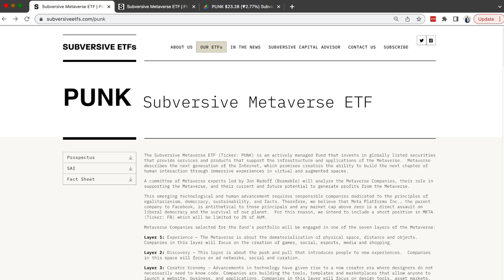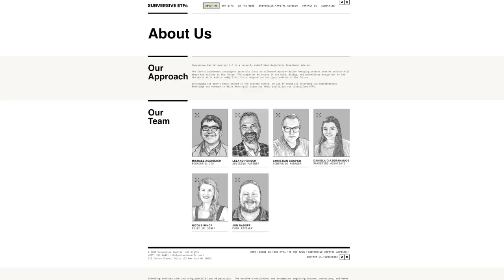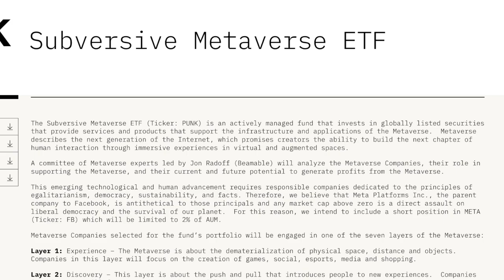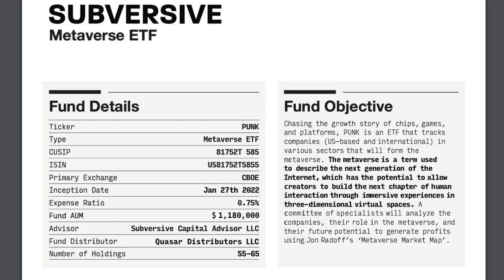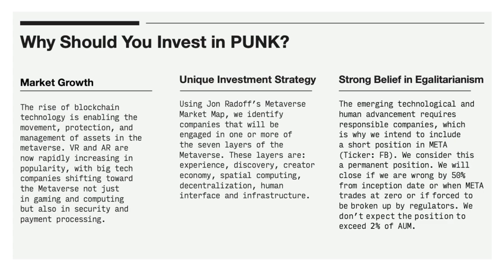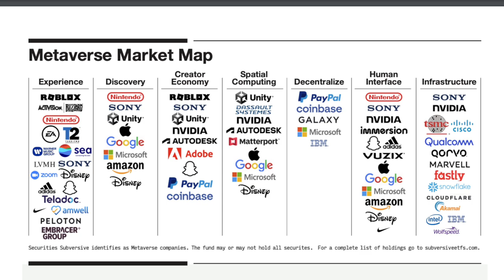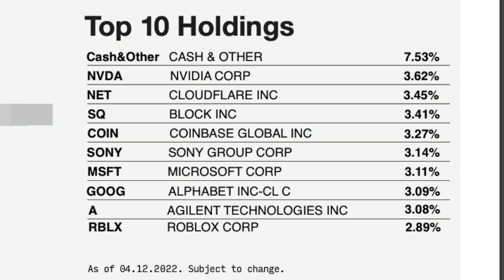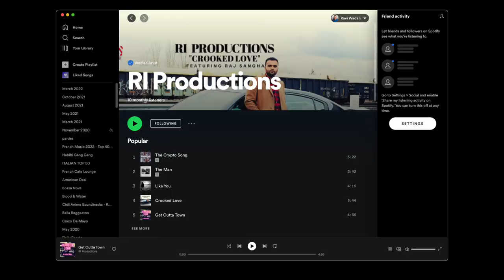THE SUBVERSIVE METAVERSE ETF REVIEW (Ticker: PUNK) /// THIS ETF IS SHORTING META STOCK!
In today’s video, I’m going to show you a really effective way to invest in the Metaverse through an ETF called the Subversive Metaverse ETF, which trades under ticker symbol: PUNK.

I'll cover and review the Subversive Metaverse ETF in detail. We'll cover its investment philosophy, the investment committee, what stocks it invests in, and much more!

I’m really excited to cover the Subversive Metaverse ETF because I truly believe that it is one of the most unique Metaverse ETF products offered on the market and this is the only Metaverse ETF, that to my knowledge, actually holds a short position on META stock!

About Me: Ravi Wadan is a Tacoma, WA native with a keen interest in the capital markets, music, and technology. Professionally, Ravi has worked in the asset management industry for the past ten years in a variety of different roles. He is an avid musician and loves to travel the world. The purpose of this blog is to discuss current events, emerging technologies, and investing opportunities. Ravi did his undergrad at the University of Washington and has a Master of Science from Columbia University in New York City.

1:03 - Who is Subversive Advisors?
2:43 - Fund Fact Sheet Deep Dive
4:15 - METAVERSE Market Map
7:20 - Top 10 Holdings & Sectors
8:06 - Performance
9:07 - Should You Buy This ETF?